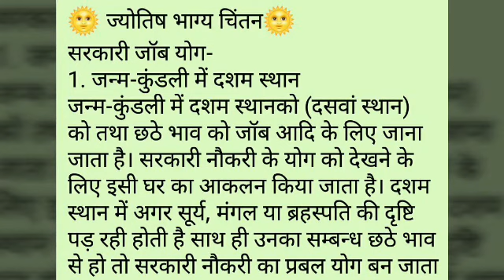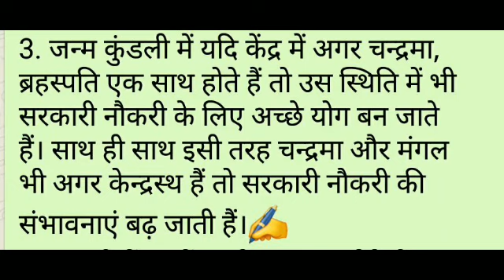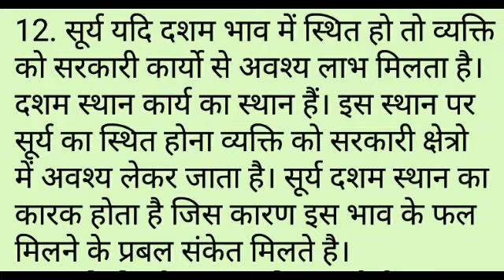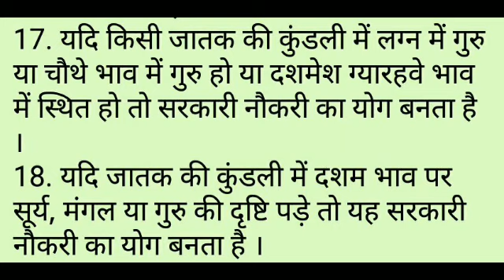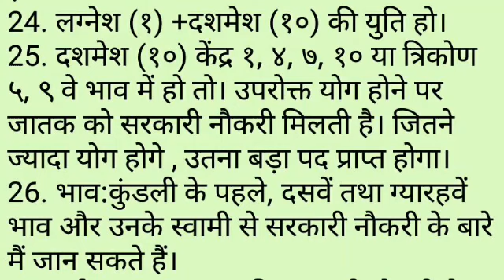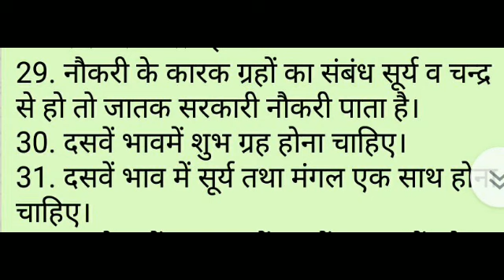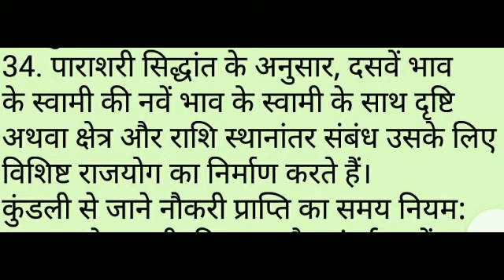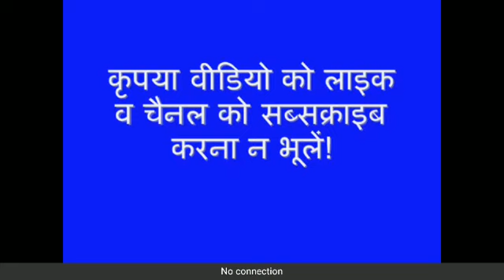सरकारी नौकरी या जॉब के 30 योग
सरकारी नौकरी के लिए हमारी कुंडली में जो योग बनते हैं कुंडली में इस तरह 30 से योग होते हैं और बहुत से भी योग बनते हैं पहले हम आप लोगों को यह 30 योग बताते हैं कि हमारे कुंडली में कैसे बनते हैं और सरकारी नौकरी के योग किन किन ग्रहों से बनते हैं और इस दिशा में बनते हैं यह अगले वीडियो में